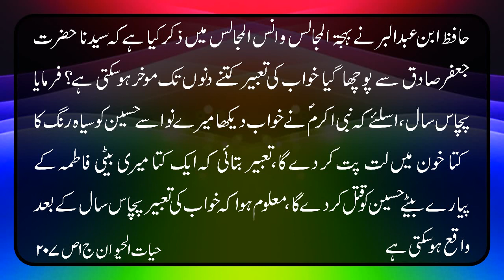خواب کی تعبیر کتنے دن موخر ہو سکتی ہے؟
خواب کی تعبیر کتنے دن موخر ہو سکتی ہے؟ کتاب حیات الحیوان علامہ دمیری